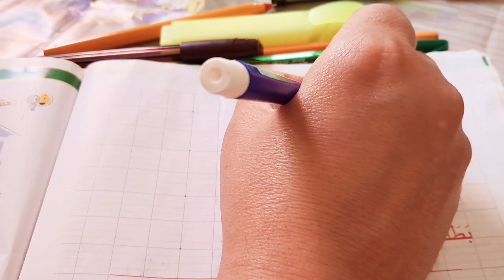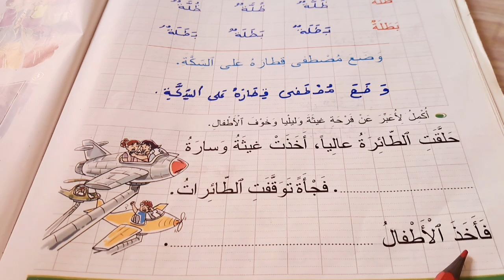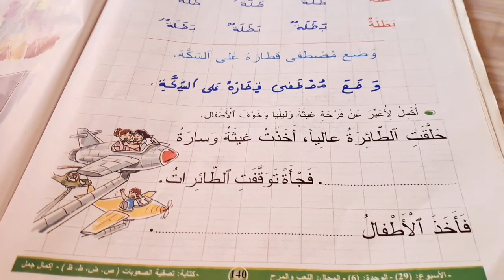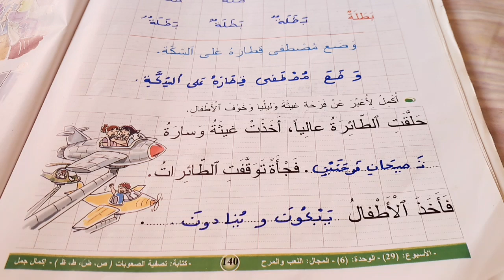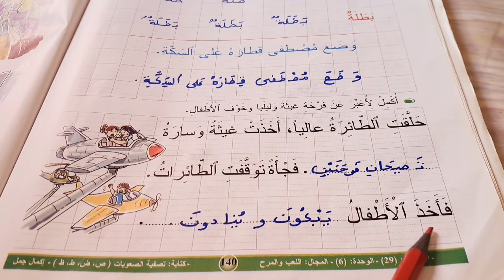المفيد في اللغة العربية المستوى الأول إبتدائي الصفحة 140 تصفية الصعوبات القرائية كتابة( ص ض ط ظ)